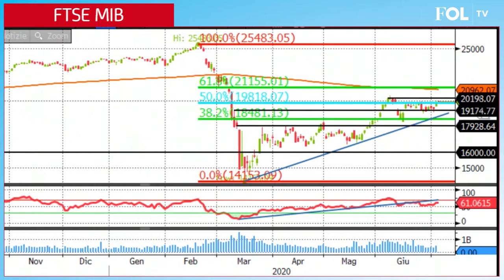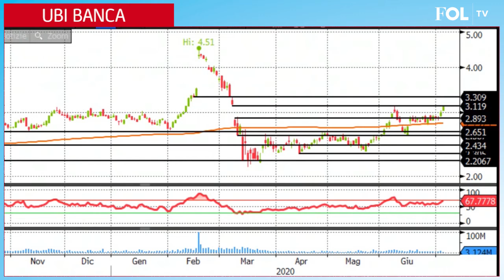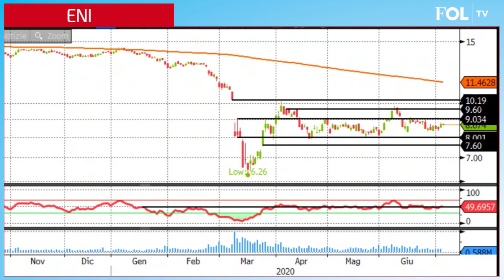Ftse Mib: sempre più vicino ai 20.000 punti. Ubi mette nel mirino 3,11 euro